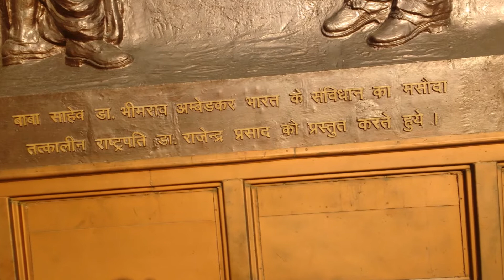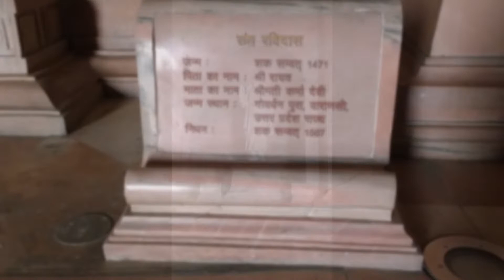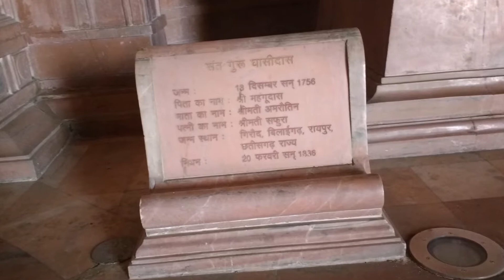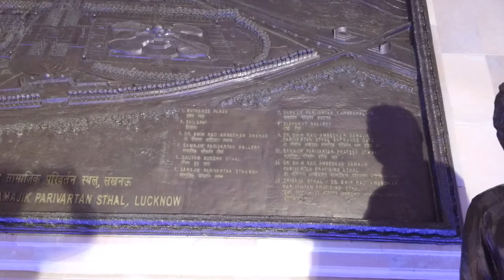Ambedkar Park Lucknow - Dr. Bhimrao Ambedkar Samajik Parivartan Prateek Sthal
Ambedkar Memorial Park is a public park and memorial in Gomti Nagar, Lucknow, Uttar Pradesh, India. It is more formally known as Dr. Bhimrao Ambedkar Samajik Parivartan Prateek Sthal and is also referred to simply as "Ambedkar Park". The park honors the lives and memories of Jyotirao Phule, Narayana Guru, Birsa Munda, Shahuji Maharaj, Bhimrao Ambedkar, Kanshi Ram and all those who've devoted their life for humanity, equality and social justice.